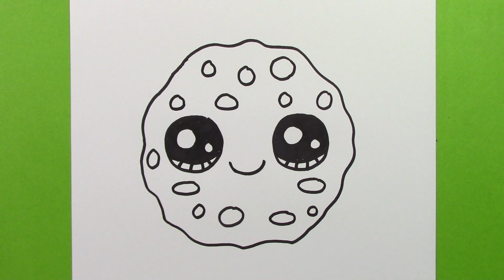Kolay Kurabiye Çizimi, Sevimli Kurabiye Resmi Nasıl Çizilir, Kolay Resim Çizimleri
Bugünkü videomuzda sevimli kurabiye çizmeyi öğreniyoruz.